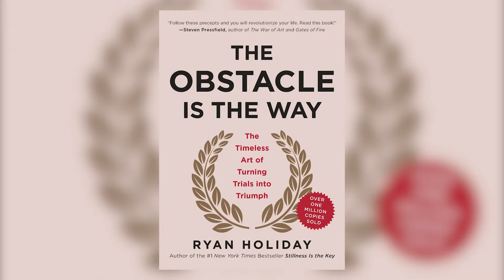Bo Parfet, Conquering the Seven Summits Against All Odds!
Conquering the Seven Summits Against All Odds!

Can you achieve your dreams with determination and hard work? Or do you need to have luck on your side or know the right people?  Can people achieve greatness by overcoming challenging odds?

Richard Wiese, the host of the Explorers podcast, sat down recently with Bo Parfet. As a young child, Bo overheard his teacher telling his parents that he would never graduate high school in the second grade.  You see, Bo had dyslexia and a speech impediment and was struggling in school.

Well, Bo overcame these disadvantages through determination. Refusing to believe he was anything less than capable of success, he worked hard and got a tutor.  In seventh grade, the teacher called his parents once again to receive the news that he would graduate high school, but college wouldn’t be possible.

Years later, as a college graduate and investment banker, he became interested in a quest to conquer the “Seven Summits,” all the highest mountain peaks in each continent of the world. By now, he was used to taking risks and was not afraid to fail.  His interest became his passion. He set out in 2003 for what would be a journey of just over four years, culminating with all seven summits under his belt. During his expeditions, he came face to face with death and dying.

His book, Die Trying, written just a few years later, chronicles his experience and encourages all of us to work harder and with determination. We learn on the podcast as Bo tells us that when there’s an obstacle in your way, great learning is there… push through it and become a better person. He shares with us that the toughest mountain to climb is one’s self… not Everest or K2.

To learn more about Bo Parfet, visit his website, and check out the Denali Venture Philanthropy project.  Join us for new episodes of Life’s Tough: Explorers are TOUGHER!

Richard Wiese, the host of this podcast, is an American explorer.  He is the author of the guidebook, Born to Explore: How to Be a Backyard Adventurer.  He became the youngest person to become president of the Explorers Club in 2002. Richard is also Executive Producer and Host of the PBS weekly television series Born to Explore with Richard Wiese.